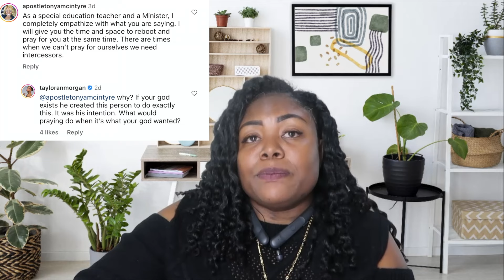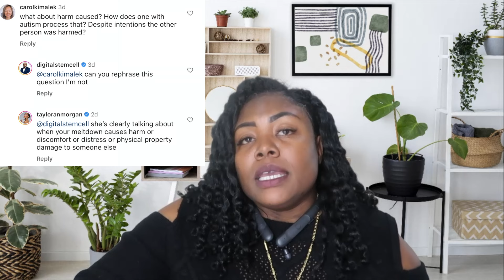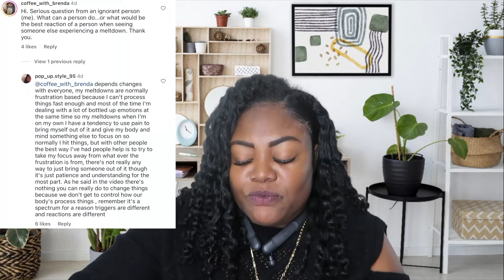Autism -- There Is Nothing You Can Do In a Meltdown